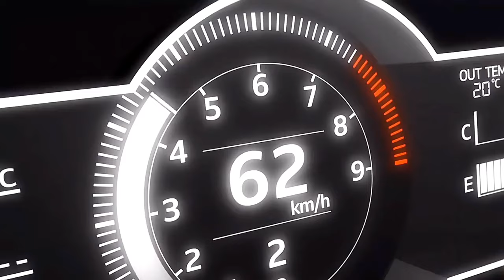Toyota Gazoo Racing × Initial D | Takumi Fujiwara (Toyota AE86) VS Bunta Fujiwara (Toyota GR86)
Toyota Gazoo Racing × Initial D

Toyota Sprinter Trueno (AE86) GT-Apex (Takumi Fujiwara) [VS] Toyota Gazoo Racing GR86 (Bunta Fujiwara)